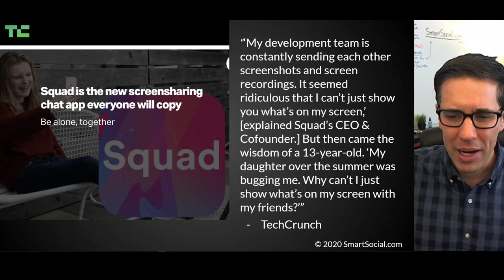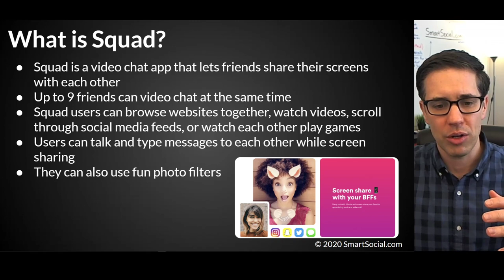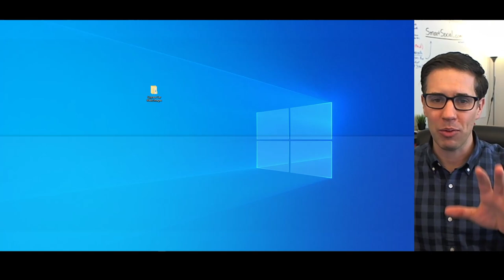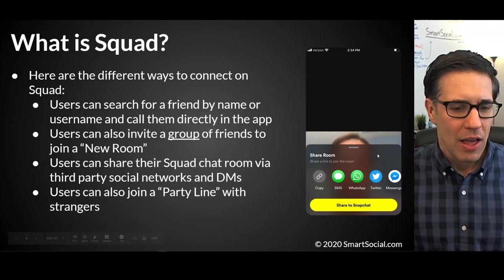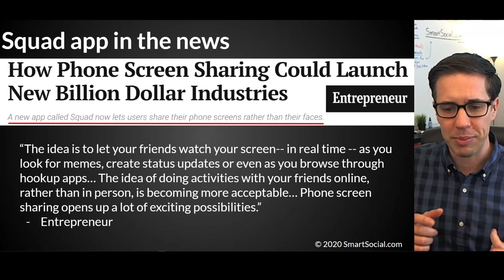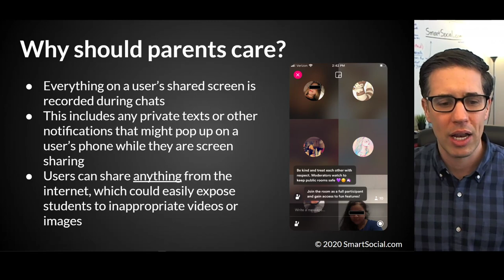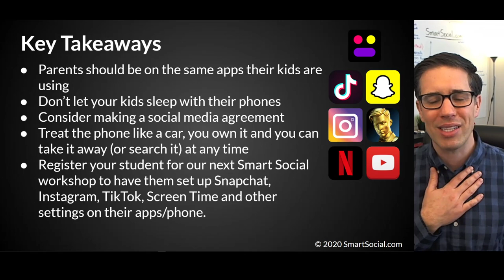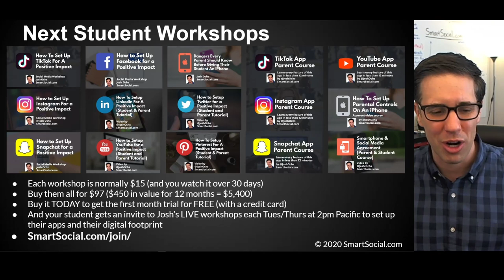Squad App: Screen Share During Video Chats (Parent Guide)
Parents: Have you heard of the new Squad app that lets students video chat and share their screen? Students can live broadcast to each other while watching TikTok videos or scrolling through Instagram. But is it safe?

Join the Smart Social Community to help your student shine